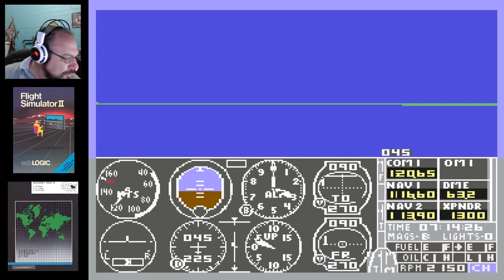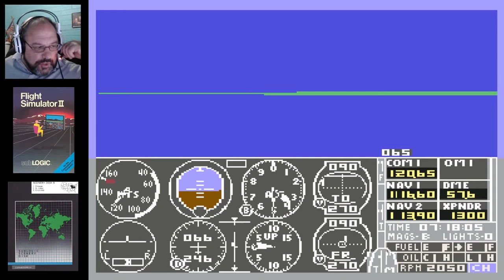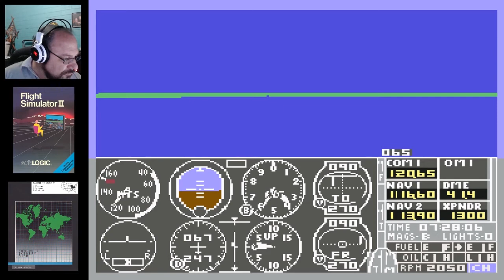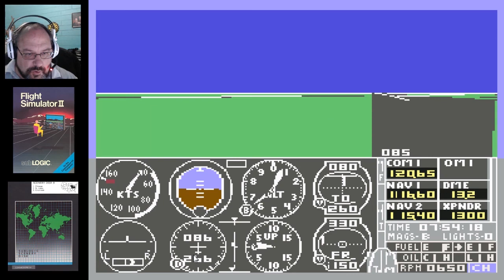(C64) Flight Simulator II: Chicago O'Hare (KORD) to Benton Harbor (KBEH) || Crossing Lake Michigan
Leg 26:
Chicago O'Hare International (KORD) to Benton Harbor (KBEH)

Welcome back to the World Tour! This will be a very special episode, since it will be the last that we see of Chicago for a VERY long time! It's morning, and you'll get to what Chicago O'Hare and Midway look like with Scenery Disk #9. We'll also be making another Touch 'n' Go at Meigs using Runway 36, which will give you a chance to see what this famous airport looks like on this scenery disk. We'll then be flying over the Great Lake into the state of Michigan and all new adventures! We'll touch down at the Benton Harbor Airport (now called Southwest Michigan Regional Airport), and I'll show you how the scenery compares to the real thing from a satellite image.

During the flight, we'll have a special "in-flight" video to watch of another video I made crossing Lake Michigan using FSX and MegaSceneryEarth.

Music